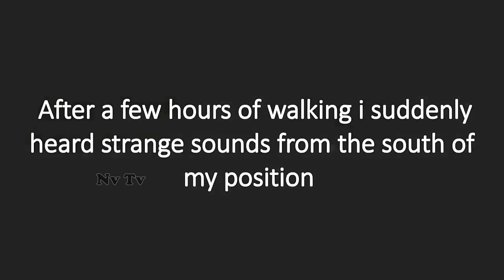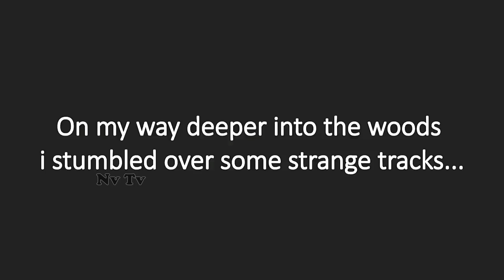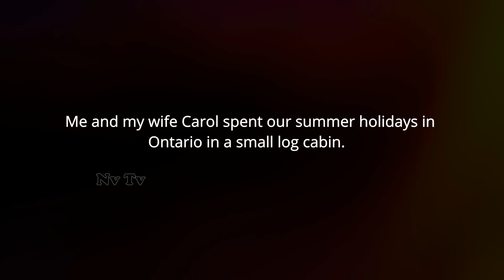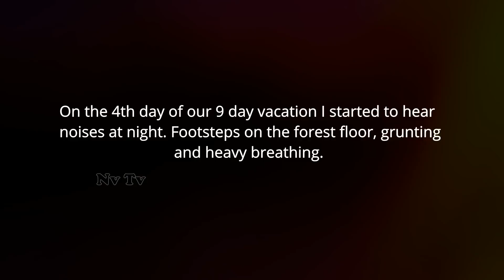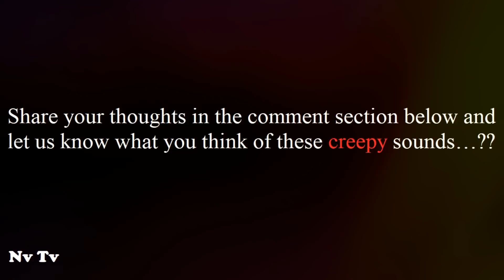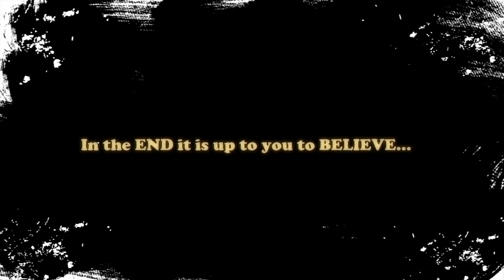5 Scariest NEVER Before Seen Videos of BIGFOOT!!